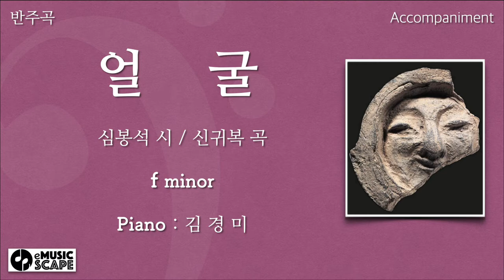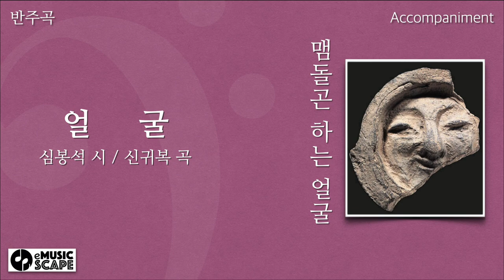“얼굴” f 단조 피아노 반주 Instrumental - 심봉석 시 / 신귀복 곡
한국가곡 “얼굴” f 단조 피아노 반주 Instrumental
심봉석 시 / 신귀복 곡